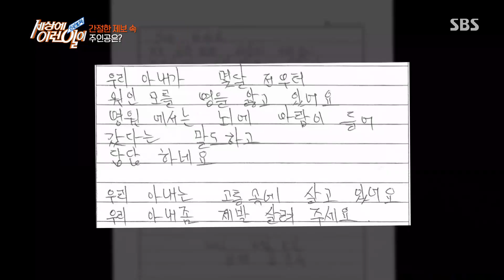‘하루 평균 20회’ 3개월 동안 트림이 멈추지 않는 여자ㅣ순간포착 세상에 이런 일이(Instant Capture)ㅣSBS Story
순간포착 세상에 이런일이에서 트림이 멈추지 않는 여자의 고통을 알린다.